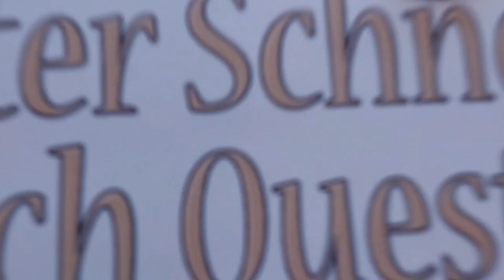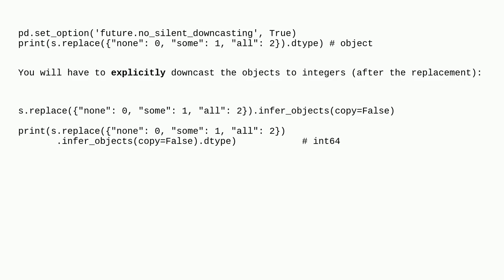Pandas replace and downcasting deprecation since version 2.2.0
A special thanks goes out to the community

  replace types pandas python